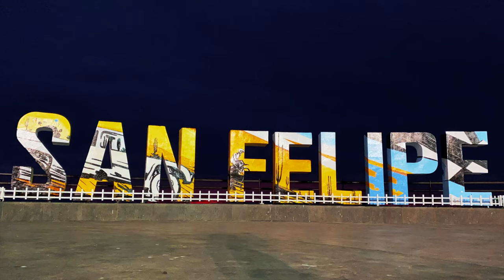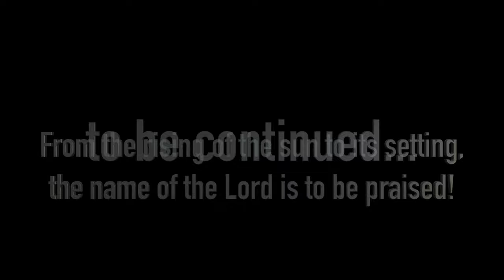Sunrise and beauty of San Felipe Baja California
This video is about the BEAUTY of San Felipe, Baja California